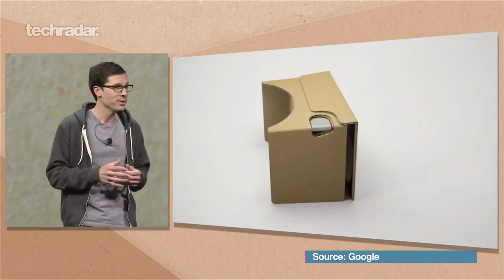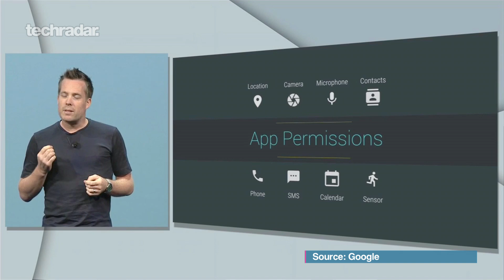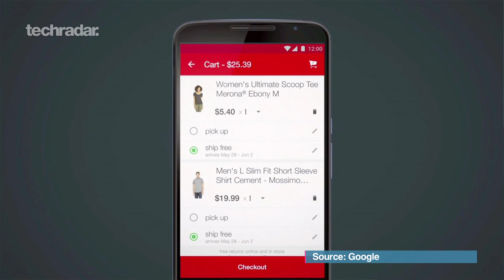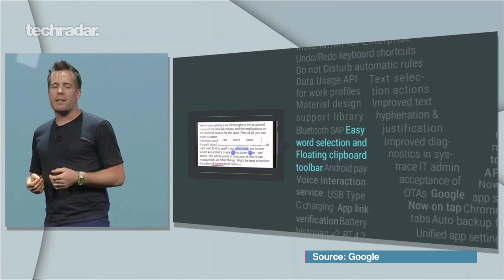TechRadar Talks - Android M @ Google IO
Details of Android M were announced as part of the recent Google IO Keynote. Is the next version of Android looking to have improved much over Android Lollipop? We discuss.